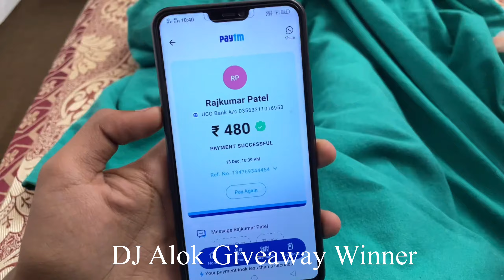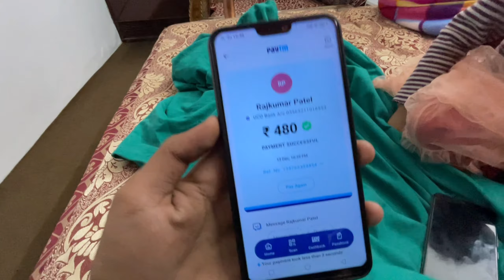Ghost Come in My Friend Body | भूत आ गया इसके अंदर | Real Ghost Caught in Camera 😰😱